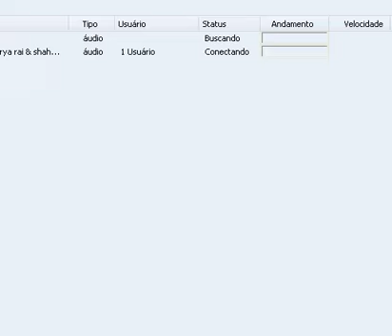Bowser´s Valley - Iggy´s Castle